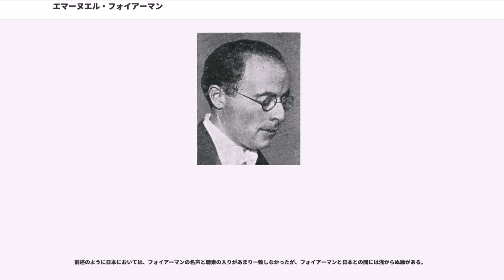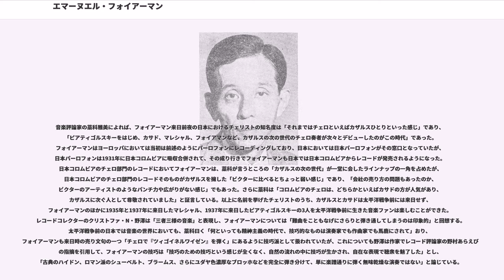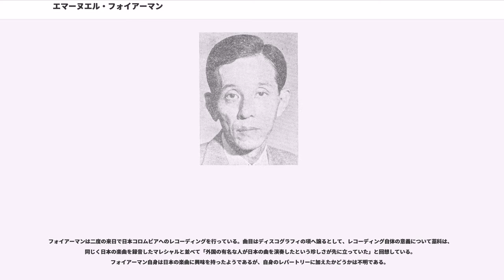エマーヌエル・フォイアーマン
エマーヌエル・フォイアーマン（, 1902年11月22日 - 1942年5月25日）は、オーストリアおよびアメリカのチェリスト。

幼少時から公開の演奏会に出演し、成長して名教師とうたわれたチェリストのユリウス・クレンゲルの門下となるが、伝統的なクレンゲルの奏法は継承せず新たに台頭してきたパブロ・カザルスの奏法に追従して独自の奏法に磨きをかけた。20世紀前半を代表するチェリストの一人として、また芸術的および年齢的にカザルスに次ぐチェロの巨匠として期待されたが、第二次世界大戦中に若くして亡くなった。

日本語表記では、「エマヌエル・フォイアマン」と音を伸ばさない表記が一般的である。

エマーヌエル・フォイアーマンは1902年11月22日、オーストリア＝ハンガリー帝国（現・ウクライナ）のに生まれる。両親はアマチュアの音楽家であり、特に父はヴァイオリンとチェロの演奏に長け、また兄のジグムントも音楽的才能を認められていた。フォイアーマンが5歳となった1907年に一家はウィーンへと移り住むが、これはあくまで兄ジグムントのデビューを控えてのものであった。ウィーンにおいてフォイアーマンは、9歳のころから当時ウィーン・フィルハーモニー管弦楽団の首席チェリストでアルノルト・ロゼ主宰ののメンバーでもあったに師事するようになる。1914年2月の11歳のときにフェリックス・ワインガルトナー指揮のウィーン・フィルと共演し、ハイドンのニ長調協奏曲で正式にデビューを飾る。また、1912年にはカザルスのウィーン・デビューのリサイタルを聴く機会を得て感銘を受けた。

第一次世界大戦真っ只中の1917年、フォイアーマンはライプツィヒに赴き、高等音楽院に入学してクレンゲル門下となる。クレンゲルは「私が面倒を見てきた者たちの中で、これほど才能に恵まれた者はいなかった・・・・・・神の恵みを受けた芸術家にして愛すべき若者」とフォイアーマンを絶賛している。ライプツィヒ滞在中の1919年、チェリストのフリードリヒ・グリュッツマッハーの甥でギュルツェニヒ管弦楽団の首席チェリスト、またギュルツェニヒ音楽院の教師であったフリードリヒ・ヴィルヘルム・ルートヴィヒ・グリュツマッハーが亡くなり、クレンゲルはフォイアーマンをその後任として推薦した。フォイアーマンは10代ながら音楽院で教鞭をとり、ギュルツェニヒ管弦楽団首席指揮者のヘルマン・アーベントロートの指名により管弦楽団の首席チェリストに就任した。ライプツィヒおよびケルン時代にはほかに、ブラム・エルダーリンク主宰の弦楽四重奏団のチェリストを務めたり、兄ジグムントおよび指揮者でピアノにも長けたブルーノ・ワルターと短期間ながらピアノ・トリオを組んだりもした。1923年にウィーンに戻ったあとは、オーストリア国内や成立間もないソビエト連邦など海外でリサイタルを開き、ソリストとしてのキャリア固めを行った。1927年にはイギリスにデビューし、ヘンリー・ウッドに絶賛される。

1929年、フォイアーマンはベルリン高等音楽院の教授となる。1933年までのベルリン時代は、フォイアーマンのキャリア中最も重要な時期に位置付けられる。ソリストとしてはヴァイオリンのカール・フレッシュ、シモン・ゴールドベルクおよびヨーゼフ・ヴォルフスタール、作曲家でありヴィオリストとしても重要なパウル・ヒンデミットと弦楽三重奏団を組み、その他ヤッシャ・ハイフェッツ、ウィリアム・プリムローズ、アルトゥール・ルービンシュタインなどと共演を果たした。教職面では齋藤秀雄を含む弟子の指導にあたった。齋藤がフォイアーマンからJ.S.バッハの楽曲を学んだ時のこと、フォイアーマンは楽典通りの奏法を齋藤に押し付けようとせず、時に迷いを見せることもあった。齋藤はこのことから、「バッハを奏くためには考えなくてはいけない。自分で解釈をつけない」ことを学んだ。しかし、ナチの台頭はユダヤ系のフォイアーマンのポストに危機を与えることとなる。ナチ党の権力掌握後の1933年4月3日、フォイアーマンはベルリン高等音楽院を解雇され、ゴールドベルクやヒンデミットとともにロンドンに移らざるを得なかった。

ドイツ語圏の音楽界から半ば締め出されたフォイアーマンは、主にイギリスおよびアメリカなど英語圏での活動に重きを置く。1934年秋には日本を訪れて東京と名古屋、関西でリサイタルを開催。アメリカの地を踏んでからは、まずフレデリック・ストック指揮のシカゴ交響楽団と共演、次いで1935年1月2日と4日にはワルター指揮のニュ...